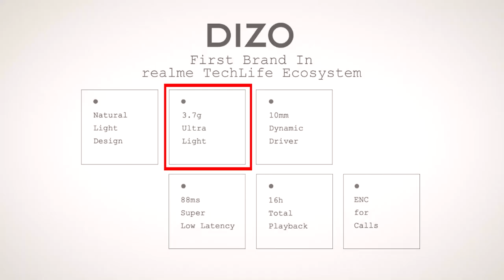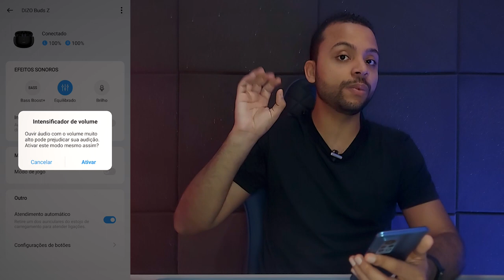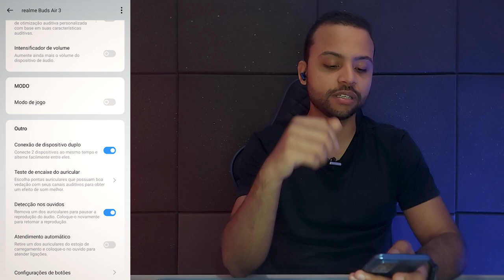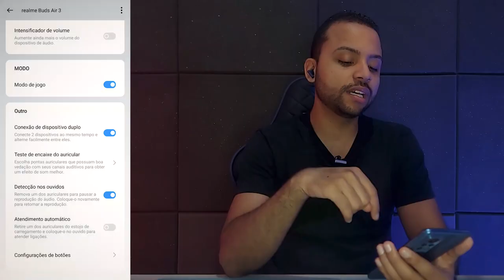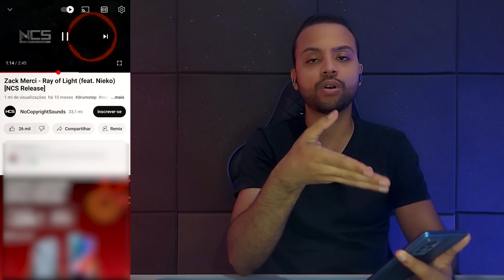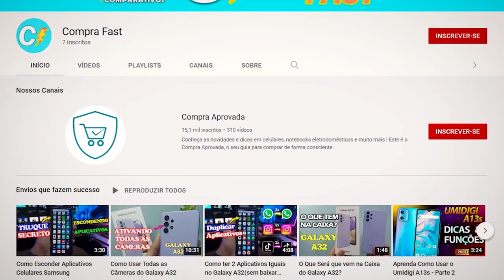Realme DIZO Buds Z vs Realme Buds Air 3 / ME SURPREENDI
✔️✔️ COMPRA em até 4x sem juros ⬇️⬇️

➡Amazon BR ➽